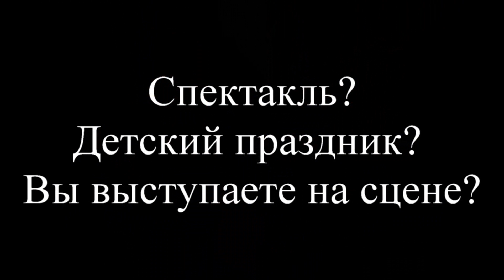Интервью с поэтом Михаэлем Казакевич.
Интервью взяли на международной книжной выставке-ярмарке. Темы: о поиске Бога, о том, как писать быстро, о лирическом герое, как передать эмоции писателю и поэту читателям, о вдохновении.